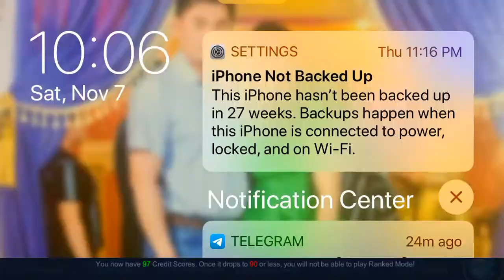It MLBB time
Thank for all your supporting me. Love you all.